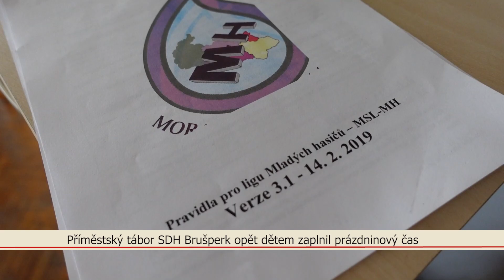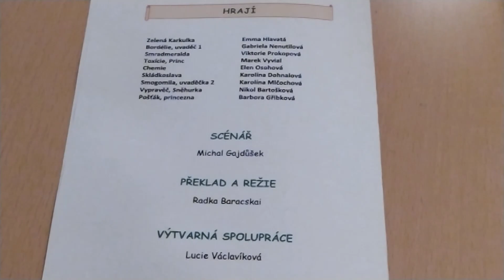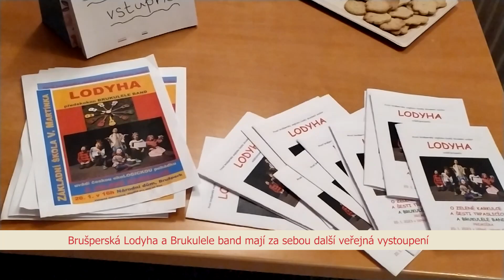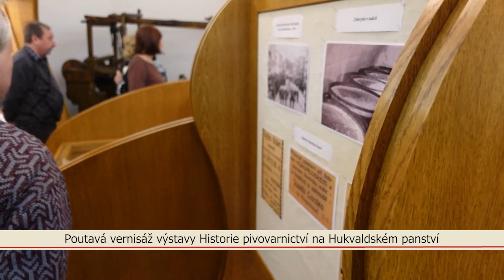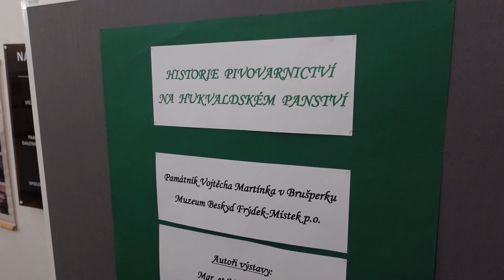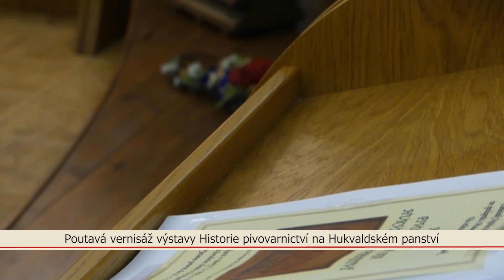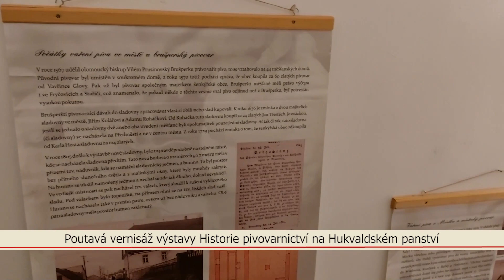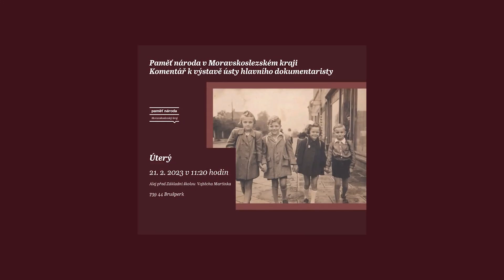Zpravodajství TV Brušperk pro 08 týden 2023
Jarní prázdniny s brušperskýni hasiči, Lodyha a Brukulele band vyrážejí se svými vystoupeními a udělal chybu ten, kdo si nechal ujít ver nisáž o brušperském pivovarnicrví.